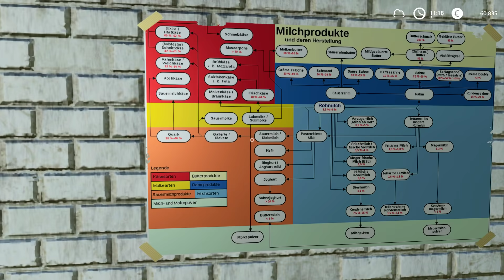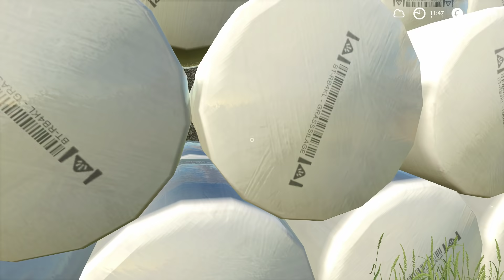Compro 30 Cabras Muy Baratas y Cosecho El Campo Mas Grande | #12 Farming Simulator T3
2 Monitores HP 27W